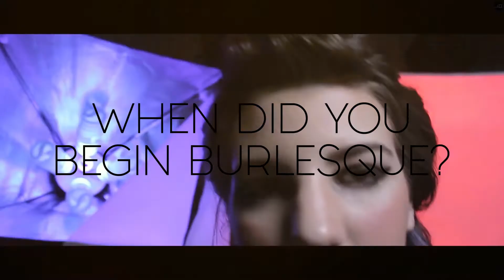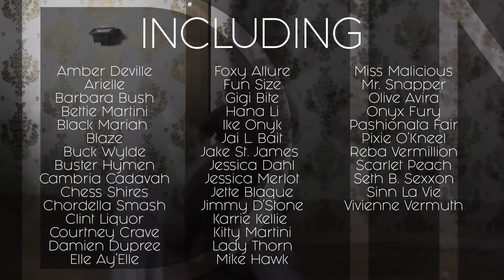Undefined Dallas Burlesque Episode 1 INTRODUCTION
What is burlesque and why do it? Meet Dallas, Texas burlesque personalities Benjamin Dover, Draconis, Lillith Grey, May May Graves, Milo Cox, Rowdy Rory, Roxxy Reckless, Tasselled Squirrel, and Tequila Mockingbird. They have all the answers.